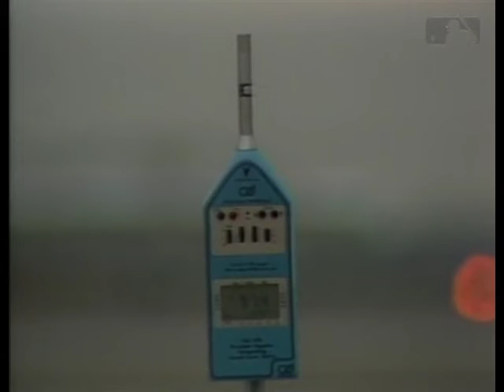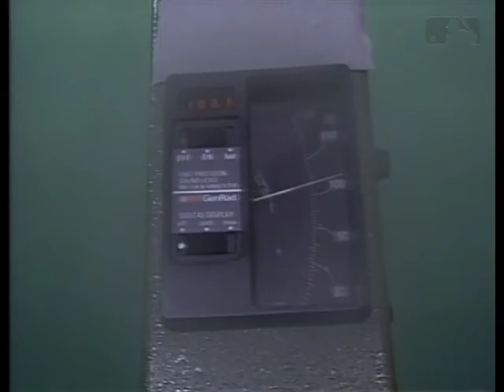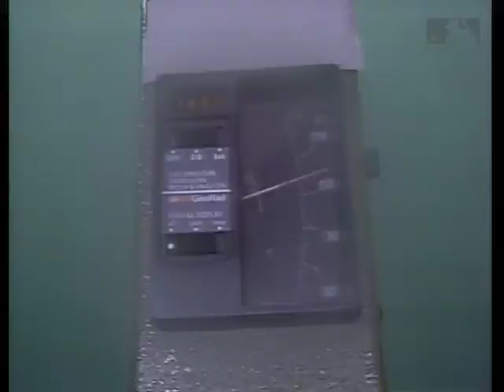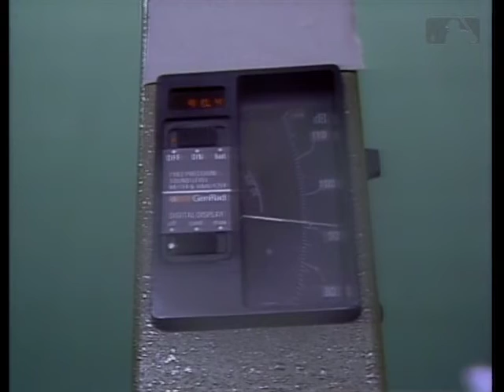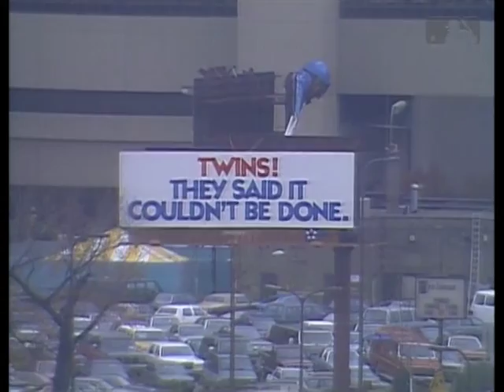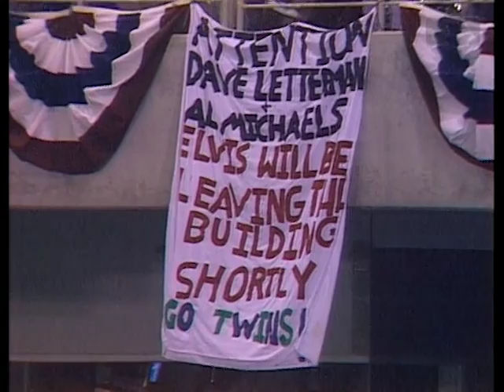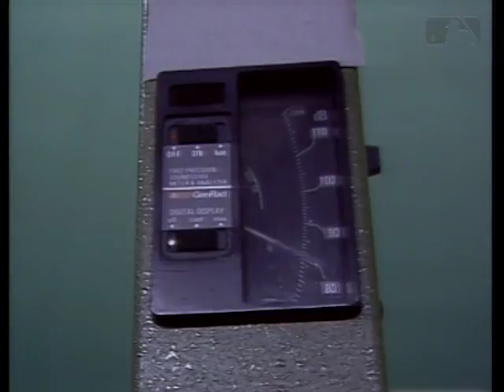1987 WS, Game 6: Cardinals @ Twins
In Game Six of the 1987 World Series, the Cardinals jumped on Twins' starter Les Straker early and with a 3-2 series lead, Minnesota's season was on the ropes. Don Baylor tied the game with a two-run homer in the fifth, and Steve Lombardozzi followed with an RBI single to give the Twins a 6-5 lead. In the next inning, Kent Hrbek put the game out of reach with a grand slam homerun, and the Twins forced a decisive Game Seven with an 11-5 win.